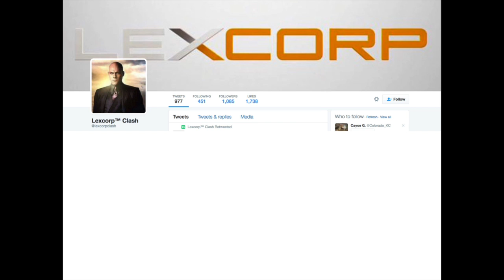OneHive Swarm VS Lexcorp WAR Recap | Clash of Clans